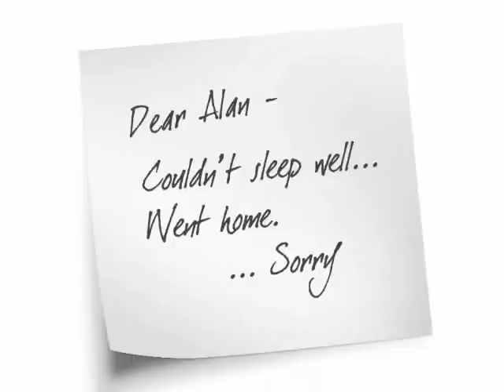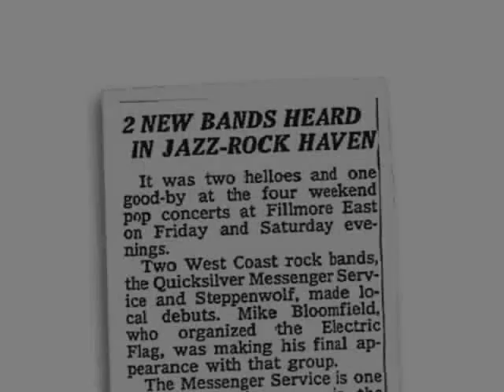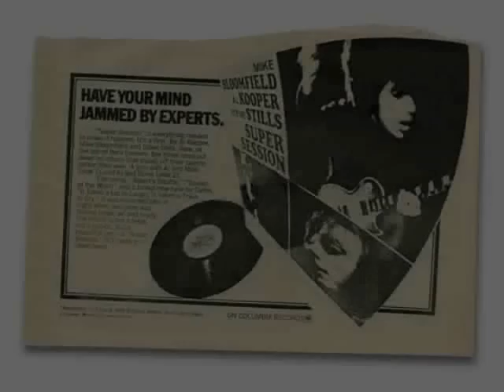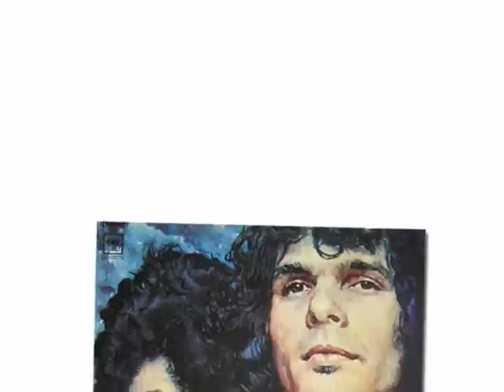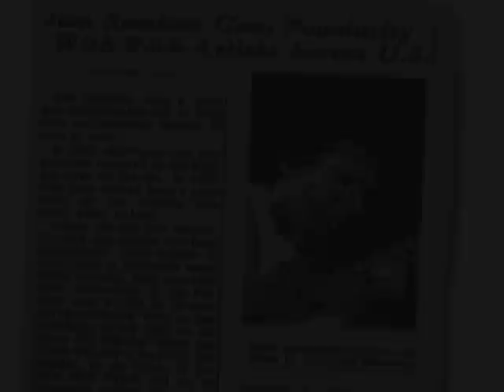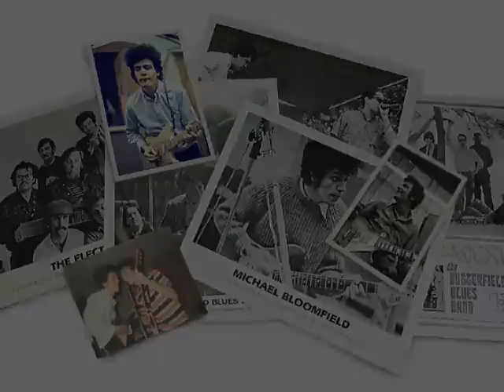The Mike Bloomfield Story - part 9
(You can find all 10 parts of this now-complete video bio by searching on "Michael Bloomfield Story")

We want all our viewers to know we do NOT profit from these ads, nor do we condone them. We have decided to leave the videos on YouTube because we feel their educational purpose supersedes the inconvenience and inappropriateness of these promotional annoyances.)

IN CELEBRATION OF Michael Bloomfield's 67th birthday anniversary, mikebloomfieldamericanmusic.com offers a video biography of the legendary guitarist, detailing his remarkable career with images, interview clips and music. Created by filmmakers Nick Lerman and Alex Wernquest, and site manager David Dann, this 10-part narrative begins with Bloomfield as a young, up-and-coming guitarist recording for John Hammond Sr., playing with Bob Dylan and joining the Paul Butterfield Blues Band. It then follows Michael as he creates the Electric Flag and performs to standing ovations at Monterey, records "Super Session" with Al Kooper and then pursues a career playing music on his own terms. Included are excerpts from previously unheard Bloomfield recordings as well as rare and seldom-seen photos of the guitarist.

Please note that this video should not be confused with, and is not associated with, the soon to be completed feature documentary, "If You Love These Blues: The Life and Music of Mike Bloomfield," a Ravin' Films production. It is expected to be released in 2012.